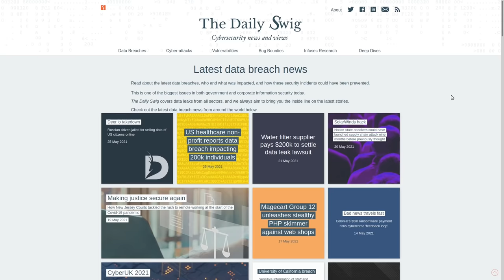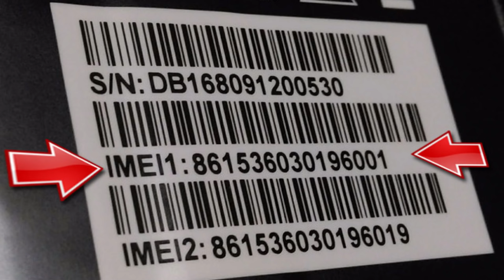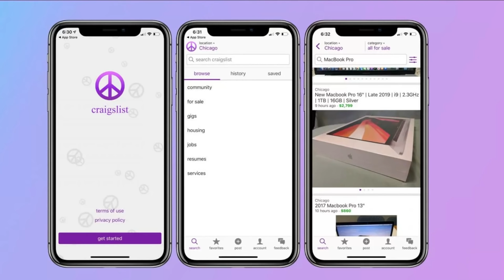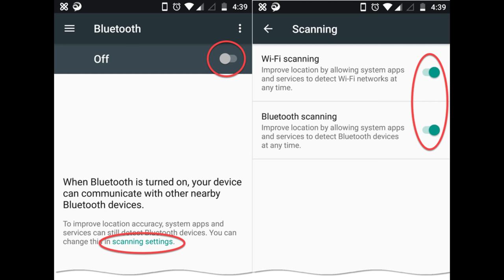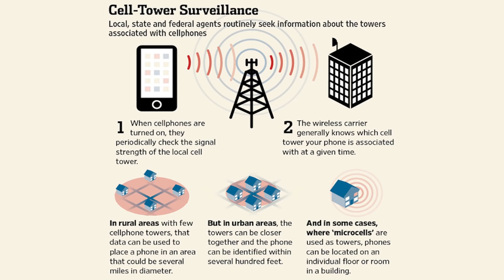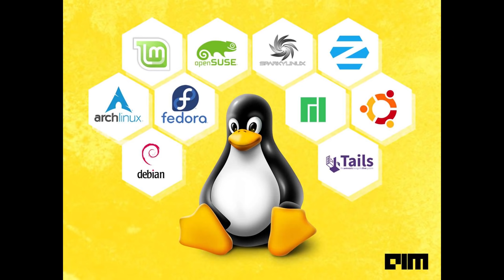How to Get a Private Phone, Number, and Cellular Data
In this video I take you through all the necessary steps to get a private cellphone, private cellular service and phone number, and how to keep all your personal data off of it to make your usage of that private phone as anonymous as possible.

Monero
45F2bNHVcRzXVBsvZ5giyvKGAgm6LFhMsjUUVPTEtdgJJ5SNyxzSNUmFSBR5qCCWLpjiUjYMkmZoX9b3cChNjvxR7kvh436

Bitcoin
3MMKHXPQrGHEsmdHaAGD59FWhKFGeUsAxV

Ethereum
0xeA4DA3F9BAb091Eb86921CA6E41712438f4E5079

Litecoin
MBfrxLJMuw26hbVi2MjCVDFkkExz8rYvUF

Dash
Xh9PXPEy5RoLJgFDGYCDjrbXdjshMaYerz

Zcash
t1aWtU5SBpxuUWBSwDKy4gTkT2T1ZwtFvrr

Chainlink
0x0f7f21D267d2C9dbae17fd8c20012eFEA3678F14

Bitcoin Cash
qz2st00dtu9e79zrq5wshsgaxsjw299n7c69th8ryp

Etherum Classic
0xeA641e59913960f578ad39A6B4d02051A5556BfC

USD Coin
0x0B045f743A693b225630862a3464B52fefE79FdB